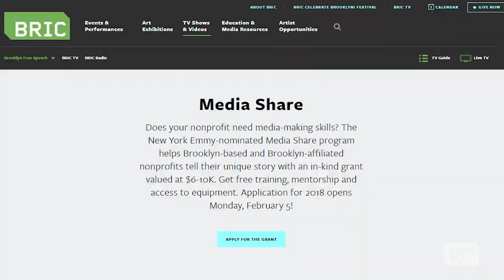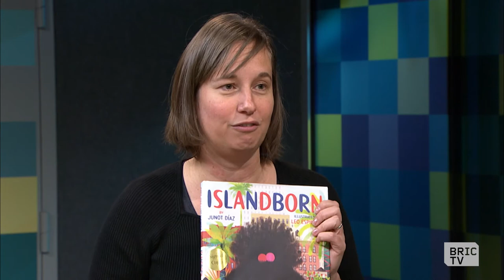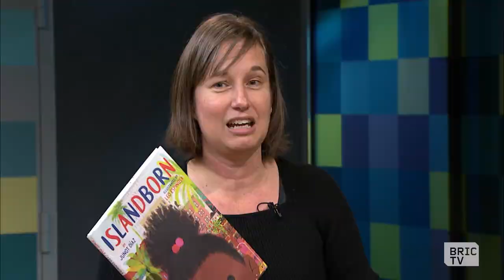Greenlight Book Store, HIV/AIDS Awareness Day, BRIC Media Share Grantees | 112BK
Brick and mortar bookstores have been an endangered species ever since Amazon came on the scene. But one Brooklyn local has demonstrated its worthiness beyond just being a bookseller. Greenlight Bookstore and we have co-owner Jessica Stockton Bagnullo with us today to talk about staying afloat, and about Greenlight's role in the Borough and beyond.

February 7th is National Black HIV/AIDS Awareness Day. This year's theme: "Stay the Course, the Fight is Not Over!" To tell us about that fight, and how we can lower contraction rates , we were joined last week by two members of the Alliance for Positive Change: Brandon Lee and Christian Paula. Here's that conversation.

Brandon Lee, Counseling, Testing & Referral Specialist, Alliance for Positive Change
Christian Paula, Prevention Specialist, Alliance for Positive Change

Applications for BRIC's Media Share in-kind grant project are open as of February 5th. The grants have helped numerous local organizations better message the important work they do. In 2014, one of these grantees was nominated for a New York Emmy for its PSA, "Does Your Hotel Know the Signs of Sex-Trafficking." In this segment, two other previous grantees to tell us about their work.
Sonya Shields from Brooklyn Community Services